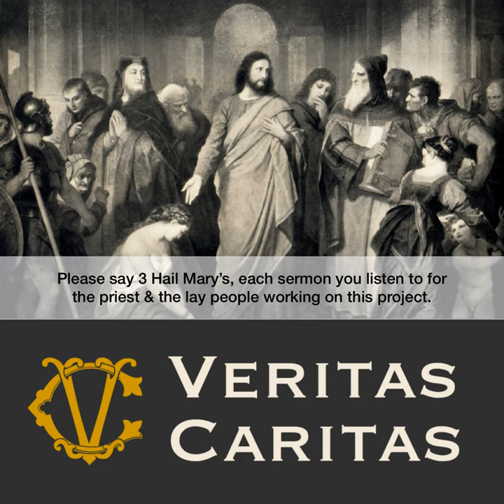Saint Juliana and the Feast of Corpus Christi